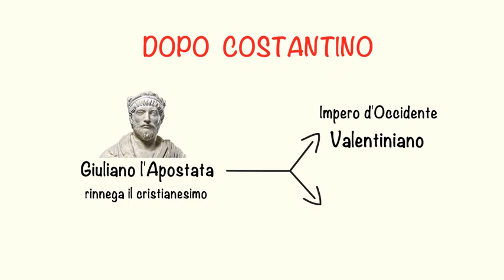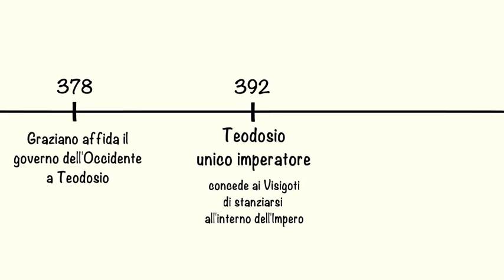L'impero romano cristiano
per una presentazione gratuita consultabile offline e senza bisogno di registrazione. Ti sarà utile per seguire la spiegazione e per il ripasso.

Breve video riassuntivo con mappe concettuali utile per il ripasso, pubblicato da Editrice LaScuola.